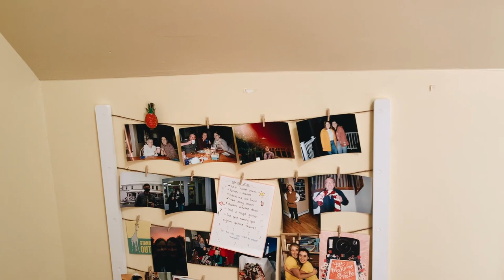University of Maryland Dorm Tour- Talbot Hall Suite